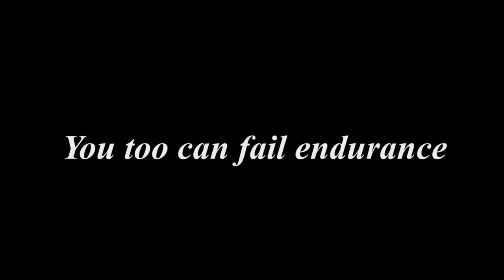Formula Student Crash Compilation | FSAE | DP DESIGN